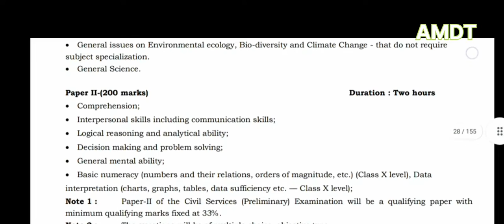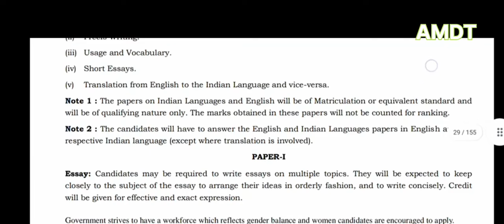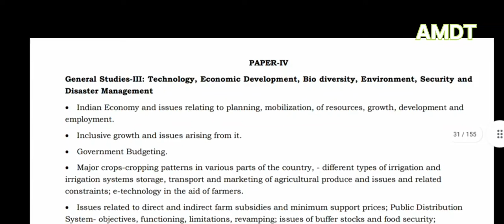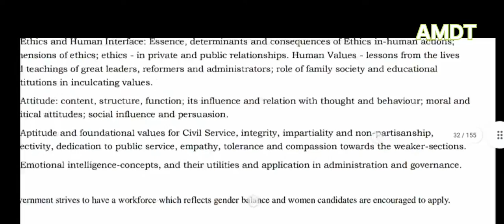upsc //prelims //mains//syllabus //